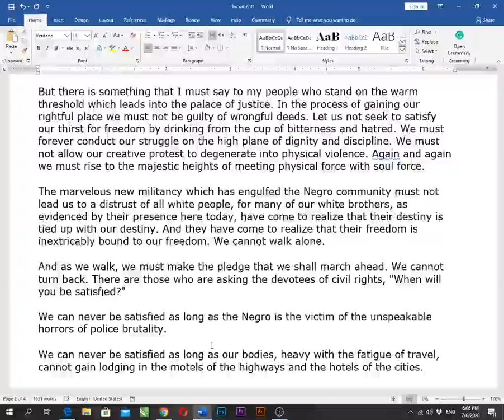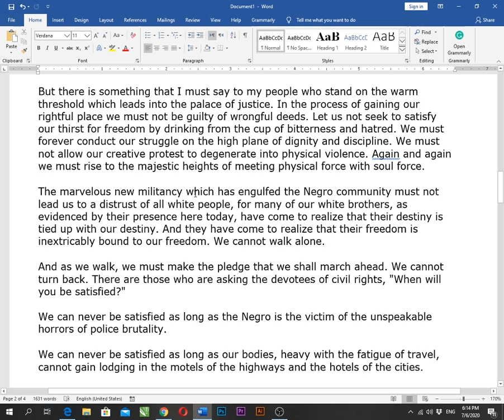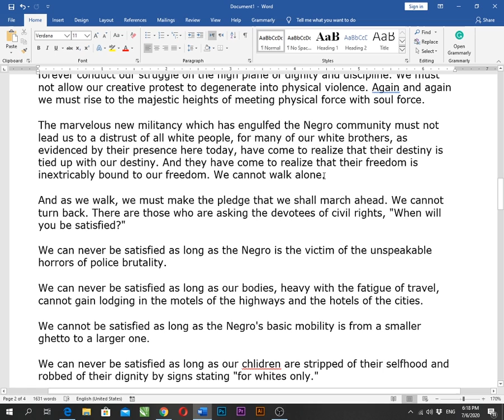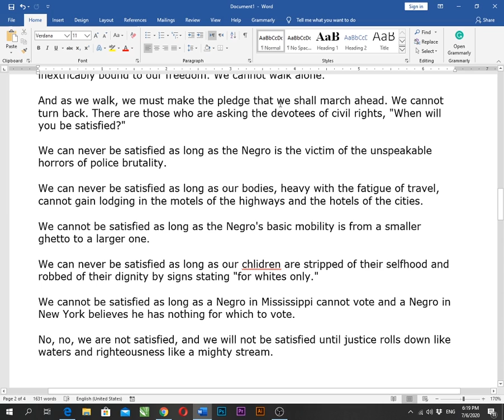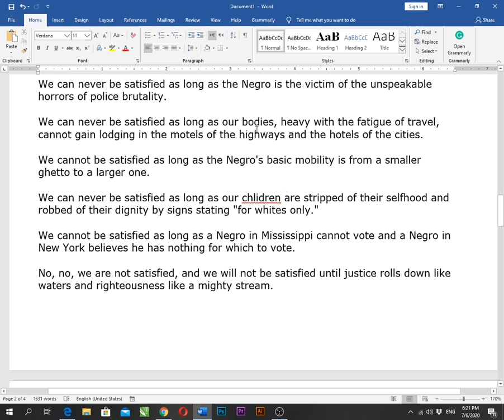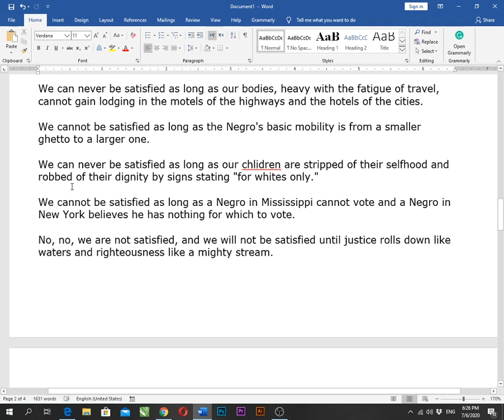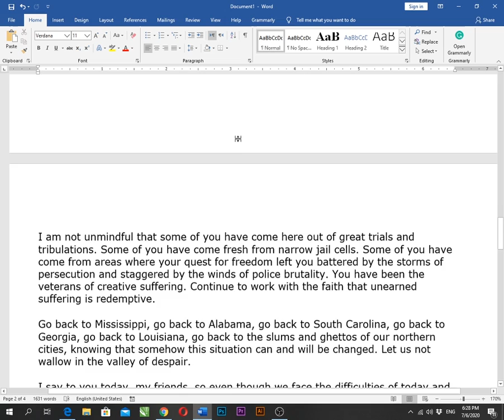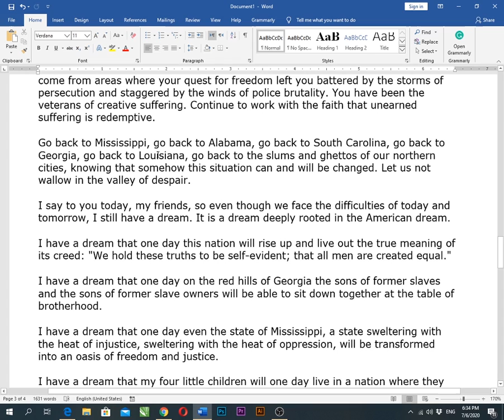ENGLISH CLASS 12th LECTURE 9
PRESENTED BY: PROF. HASSAN HAMID NAQVI